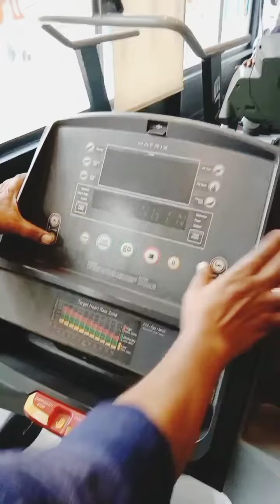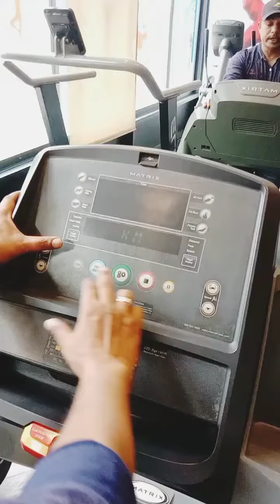how to convert treadmill from Miles to km